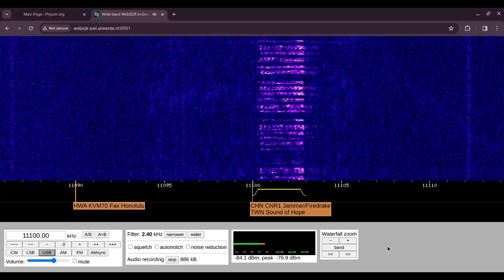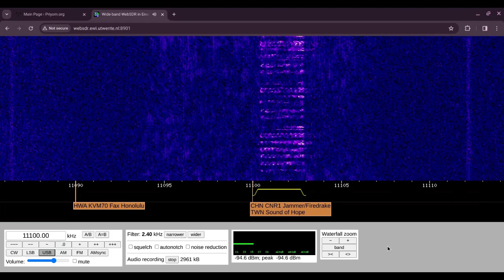E11 Oblique 20/12/2023 1045 UTC 11100kHz